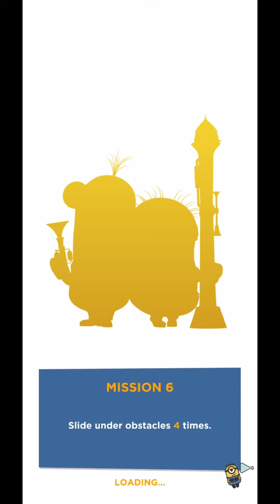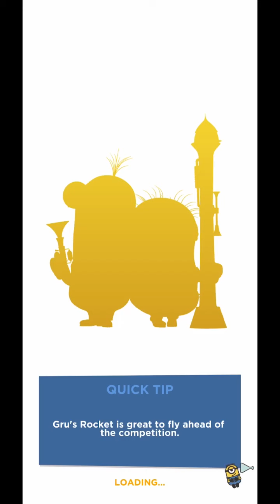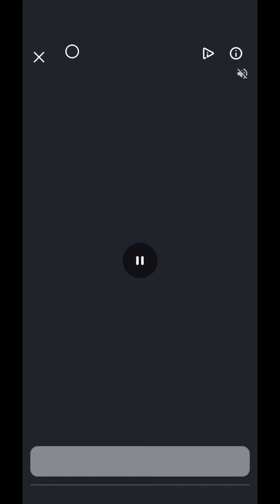Minion rush Gameplay mission 1 - Final iOS Android app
Minion rush Despicable Me
Mission 1-9-Final
Tutorial
Gsmeplay walkthrough
iOS iphone android app
Mobile game
Game loft